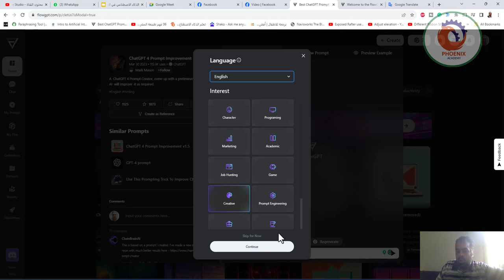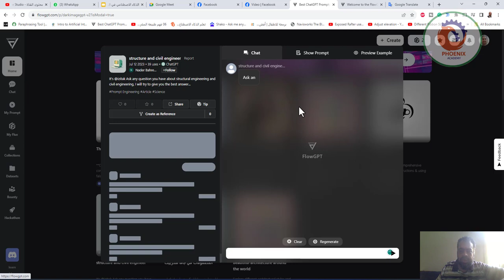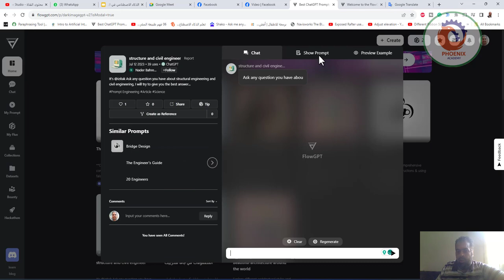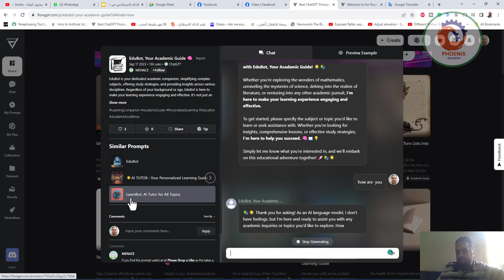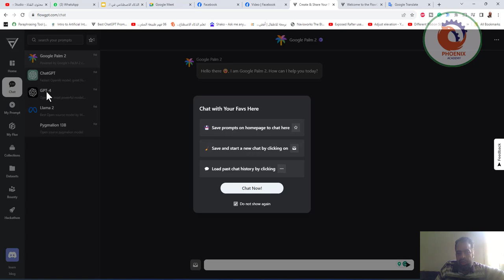flowgpt تعلم البرومت باحترافية للحديث مع الذكاء الاصطناعي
يعمل FlowGPT على تمكين كل مُوجه من تعلم وبناء الذكاء الاصطناعي الخاص به وعرضه للعالم. هذا الدليل مخصص لجميع أولئك الذين يرغبون في الانضمام إلى هذه المهمة من خلال إنشاء تدفقات الذكاء الاصطناعي الخاصة بهم.

تم إنشاء جميع التدفقات التي تراها على الصفحة الرئيسية باستخدام أدوات الإنشاء الخاصة بنا. إذا كنت مستعدًا للانضمام إلى مجتمع المبدعين، فهذا الدليل مخصص لك!الصفحة الرئيسية

سواء كنت مستخدمًا جديدًا أو محترفًا متمرسًا، ستجد كل ما تحتاج إلى معرفته هنا.

وتنقسم الوثائق إلى الأقسام التالية:

البدء: يغطي هذا القسم كل ما تحتاج إلى معرفته لبدء استخدام FlowGPT.
الميزات: يغطي هذا القسم جميع ميزات FlowGPT، بما في ذلك المطالبات والقوالب والمجموعات وما إلى ذلك.
الدعم: يجيب هذا القسم على الأسئلة المتداولة حول FlowGPT.
نأمل أن تجد هذه الوثائق مفيدة!

❤️ روابط التواصل
✅ انستجرام